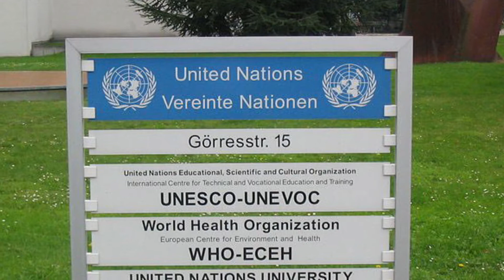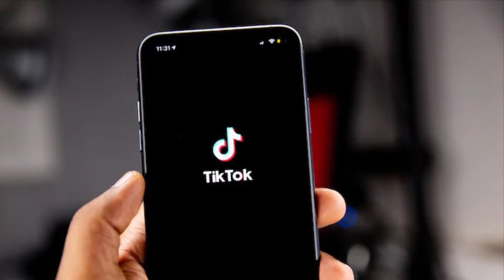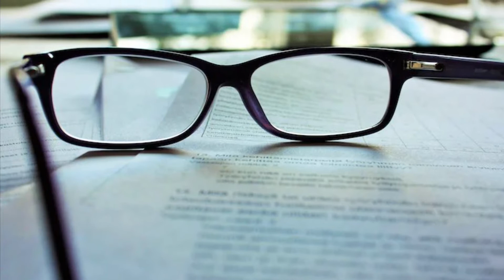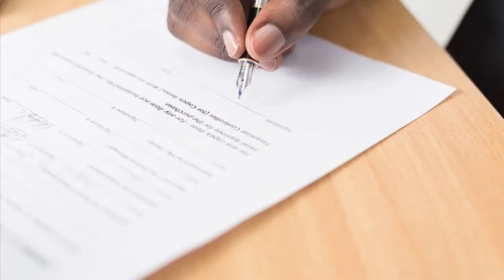Podcast - Hija de Cortés: Como perros y gatos / Like dogs and cats